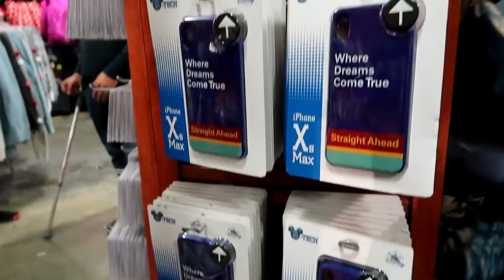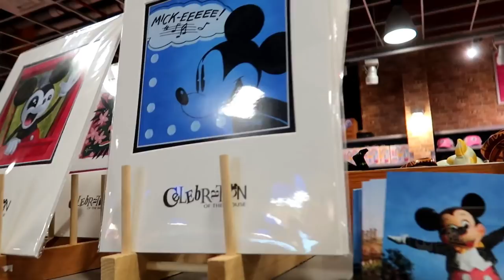Disney Character Warehouse UPDATE 11/16/2019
Hey Guys!
Hope everyone is having a great weekend, here is the update from International. We had a great time with these updates and are looking forward to our Cruise on the Disney Dream next week.

Be sure to check out our live stream Sunday Nights at 7pm.

Check out Cargo's bags, ears, and other great items at this link(mention Bash10 for 10%off)